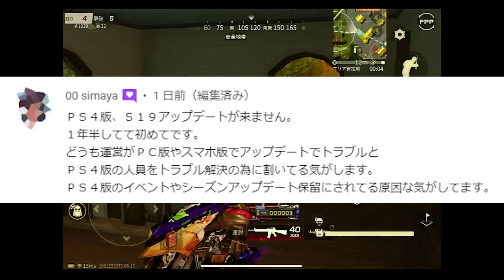【荒野行動】アプデで「殿堂ガチャ」に「隠しアイテム」がサイレント実装されている…SCボイス一覧！無料無課金リセマラプロ解説！こうやこうど拡散のため👍お願いします【最新情報攻略まとめ】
いちばんすき

ほしいもの

おすすめ

【荒野行動】今後もアプデでオレンジ銃が→金銃に変化します！何が金枠になる？無料無課金ガチャリセマラプロ解説！こうやこうど拡散のため👍お願いします【最新情報攻略まとめ】

【荒野行動】新ガチャ「七夕物資」は無料栄光勲章で金枠神引きできない！？検証してみた！無課金リセマラプロ解説！こうやこうど拡散のため👍お願いします【アプデ最新情報攻略まとめ】

【荒野行動】新ガチャ×２実装されたのでどっちも回してみた！「七夕物資期間限定」と「前世からの約束幸運と祝福」無料無課金リセマラプロ解説！こうやこうど拡散のため👍お願いします【アプデ最新情報攻略まとめ】

【荒野行動】ダイヤガチャがサイレント修正で確率が劣化している⁉検証してみました！無料無課金リセマラプロ解説！こうやこうど拡散のため👍お願いします【アプデ最新情報攻略まとめ】

【荒野行動】「海開きガチャ」150連して中身一覧まとめ！「荒野海開き」ってチャットに打てば配布！無料無課金リセマラプロ解説！こうやこうど拡散のため👍お願いします【アプデ最新情報攻略】

【荒野行動】S19アプデで新実装のイベント＆改変要素まとめと検証！「海開きガチャ」って？無料無課金リセマラプロ解説！こうやこうど拡散のため👍お願いします【最新情報攻略】

【荒野行動】S19アプデ来たので新しいバトルパスガチャ「トレーニング物資」を無料と課金で引いてみた！無課金リセマラプロ解説！こうやこうど拡散のため👍お願いします【最新情報攻略まとめ】

【荒野行動】今日のアプデ終わって朝１０時ログインし見るべき要素まとめ！服スキン性別変換や新イベント等。無料無課金ガチャリセマラプロ解説！こうやこうど拡散のため👍お願いします【最新情報攻略】

【荒野行動】明日S19アプデで旧マップの「遮蔽物」が変わる。でかくない？激戦野原。無料無課金ガチャリセマラプロ解説！こうやこうど拡散のため👍お願いします【最新情報攻略まとめ】

【荒野行動】S19アプデで旧マップに新しい島「ビーチ島」追加されたので行ってみた！無料無課金ガチャリセマラプロ解説！こうやこうど拡散のため👍お願いします【アプデ最新情報攻略まとめ】

【荒野行動】S19バトルパスや金車はバイク、金銃０５式、服スキン性別変換は荒野の光マント使用不可。無料無課金ガチャリセマラプロ解説！こうやこうど拡散のため👍お願いします【アプデ最新情報攻略まとめ】

【荒野行動】本日アプデまとめ！服スキン性別変換実装！ダイヤ友達に贈る機能実装！金チップ報酬増加！無料無課金ガチャリセマラプロ解説！こうやこうど拡散のため👍お願いします【最新情報攻略】

【荒野行動】旧マップ改変前配布の「栄光勲章」で「金枠」神引きできましたか？検証しました。無料無課金ガチャリセマラプロ解説！こうやこうど拡散のため👍お願いします【アプデ最新情報攻略まとめ】

【荒野行動】１２日アプデで「旧マップ：激戦野原」が改変されて綺麗になる！重い…重くなりませんか？無料無課金ガチャリセマラプロ解説！こうやこうど拡散のため👍お願いします【最新情報攻略まとめ】

【荒野行動】S19は金銃は０５式でにじさんじコラボ！？ｗそんなことがありますか？ｗ無料無課金ガチャリセマラプロ解説！こうやこうど拡散のため👍お願いします【アプデ最新情報攻略まとめ】

【荒野行動】S19バトルパス金銃の画像がツイートされていたので何なのか見てみた！M16orM4?無料無課金ガチャリセマラプロ解説。こうやこうど拡散のため👍お願いします【アプデ最新情報攻略まとめ】

【荒野行動】新金銃＆金車？次回アプデ１２日に旧マップ「激戦野原」リニューアル！昔テスト鯖にあったね。無料無課金ガチャリセマラプロ解説！こうやこうど拡散のため👍お願いします【アプデ最新情報攻略まとめ】

【荒野行動】ぎんなんさんに次のコラボや２０２１年何のアニメが来るか訊いてみた！無料無課金ガチャリセマラプロ解説！こうやこうど拡散のため👍お願いします【アプデ最新情報攻略まとめ】

【荒野行動】復刻されたガチャ「英雄＆美人」回して再び金枠神引きしつつ仕様などを無料無課金リセマラプロ解説！こうやこうど拡散のため👍お願いします【アプデ最新情報攻略まとめ】

【荒野行動】今って課金してバイオコラボガチャ回して金枠でやすいですか？配布は微妙だったので検証した！無料無課金リセマラプロ解説！こうやこうど拡散のため👍お願いします【アプデ最新情報攻略まとめ】

【荒野行動】ぎんなんさんに出演してもらって進撃緑マントのカチカチ修正が遅れた理由を訊いてみた！無料無課金ガチャリセマラプロ解説！こうやこうど拡散のため👍お願いします【アプデ最新情報攻略まとめ】

【荒野行動】Appstore記念配布のバイオコラボガチャで金枠出ました？チップ交換からはでたけれど…無料無課金リセマラプロ解説！こうやこうど拡散のため👍お願いします【アプデ最新情報攻略まとめ】

【荒野行動】S19バトルパス金銃は何になる？AKAlpha→からの流れで読めるのは…無料無課金ガチャリセマラプロ解説！こうやこうど拡散のため👍お願いします【アプデ最新情報攻略まとめ】

【荒野行動】まだ実装されてないチップショップの「VIPショップ」って何？これ〇〇版のNGPっすよ。無料無課金ガチャリセマラプロ解説！こうやこうど拡散のため👍お願いします【アプデ最新情報攻略まとめ】

【荒野行動】４周年イベントの金車がもう出ている？金チップでわかる金枠「リフレクト」無料無課金ガチャリセマラプロ解説！こうやこうど拡散のため👍お願いします【アプデ最新情報攻略まとめ】

【荒野行動】バイオコラボガチャを無限に引く裏技があるけれども…そろそろやめとけ。無料無課金ガチャリセマラプロ解説！こうやこうど拡散のため👍お願いします【アプデ最新情報攻略まとめ】

【荒野行動】バイオコラボガチャが無限に引けてしまうバグがあるらしいので検証したけど…これ金枠出ます？無料無課金リセマラプロ解説！こうやこうど拡散のため👍お願いします【アプデ最新情報攻略まとめ】

【荒野行動】名前伏字になってても改名カードは使わないくていいです。これバイオハザードコラボも一環だから。無料無課金ガチャリセマラプロ解説こうやこうど拡散のため👍お願いします【アプデ最新情報攻略まとめ】

【荒野行動】バイオコラボガチャが１分だけ引き放題になる無料配布イベントで金枠は神引きできる？検証してみた！無課金リセマラプロ解説！こうやこうど拡散のため👍お願いします【アプデ最新情報攻略まとめ】